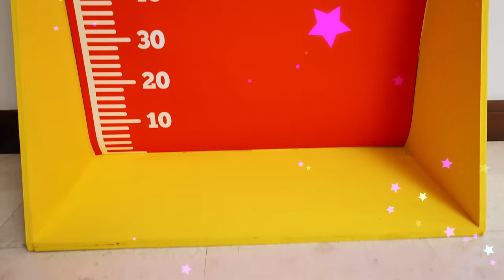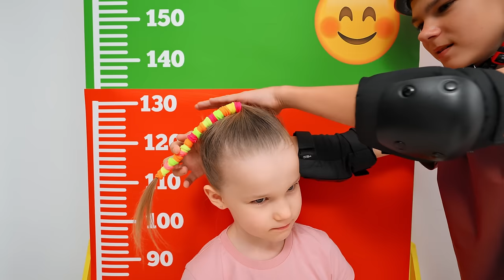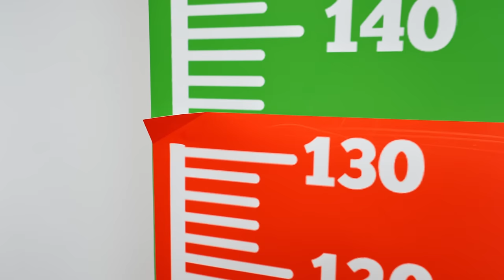Vania Mania Kids Play on Stair Slide for Children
🛷 Get ready for a thrilling adventure with Vania Mania Kids at home! They've turned the stairs into a colorful slide, and it's time for some sliding fun! Join in as the kids learn important safety rules while having a blast. It's a colorful and exciting playtime for everyone! 🤩👧👦